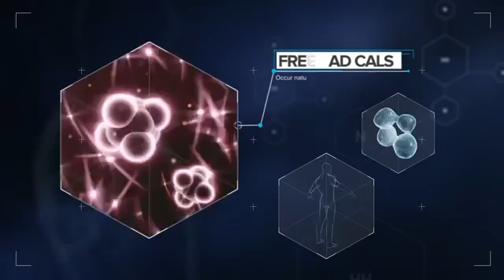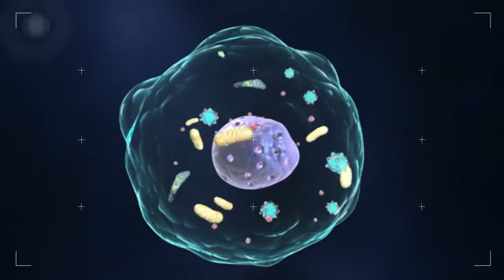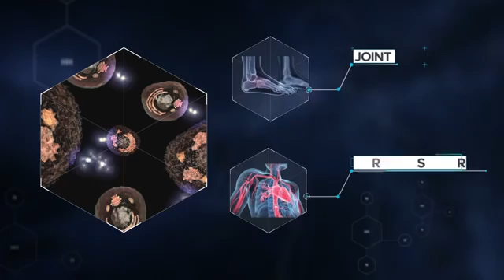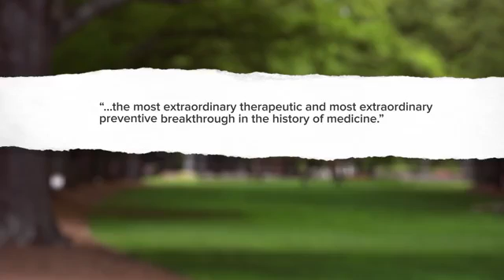Nrf2 Science. LifeVantage. Little Yellow Pill. Protandim. Oxidative Stress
What is NRF2?

Nrf2 communicates with cells, instructing them to do what they’re already designed to do. When activated, Nrf2 enters the nucleus of a cell and up-regulates "survival genes," genes that enable cells to survive in the face of stress from free radicals and other oxidants, and down-regulates other genes that help the body function at an optimal level.

Oxidative Stress linked to over 220 of the WORST diseases known to humankind. Protandim is CLINICALLY PROVEN to reduce Oxidative Stress by 40% in 30 days and continues to lower it month after month.
There is a solution - Protandim (aka The Little Yellow Pill)

Protandim Contains 5 natural Ingredients Known to Scientists as Nrf2 activators. (Milk Thistle, Bacopa Extract, Green Tea Extract, Ashwagondha, Turmeric)

if you really want to know if Protandim can help a specific condition, go and type in
1) the specific disease name and
2) oxidative stress
- that will pull up all studies.

Check out the link below for more information on this amazing product and how it could possibly improve your health.